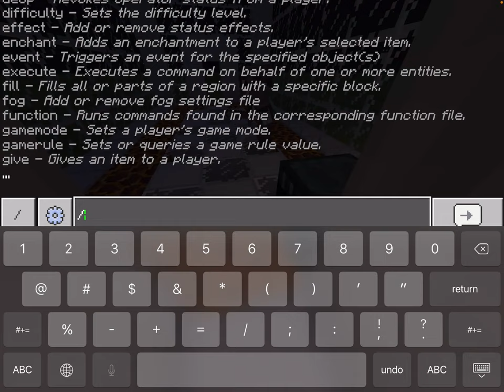PVP with Liam and Finn!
Ok so liam is music and finn is finncu